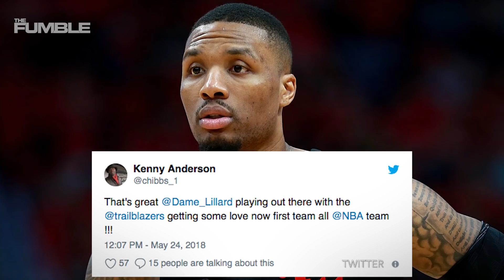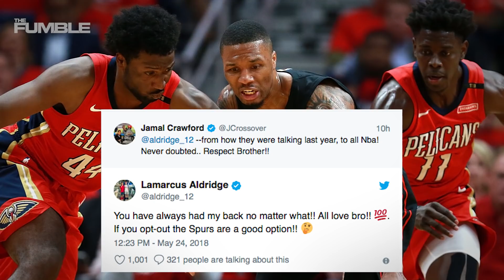Damian Lillard SHUTS UP HATERS after All Team Selection BACKLASH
The All-NBA First, Second and Third teams were announced and just like every year, it’s coming with drama. Damian Lillard claps back at ALL-NBA hate with a hilarious tweet. What did you think about the tweet?